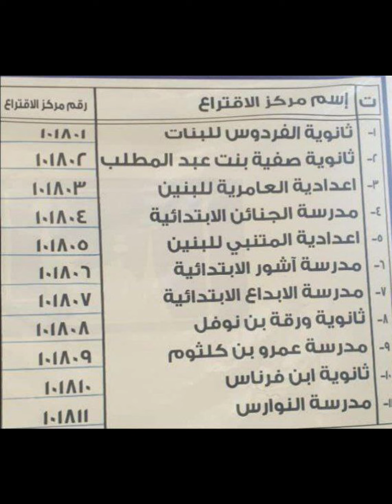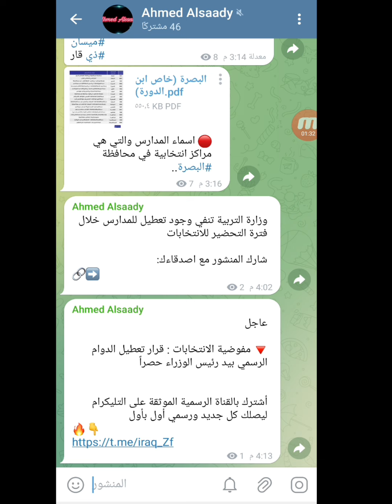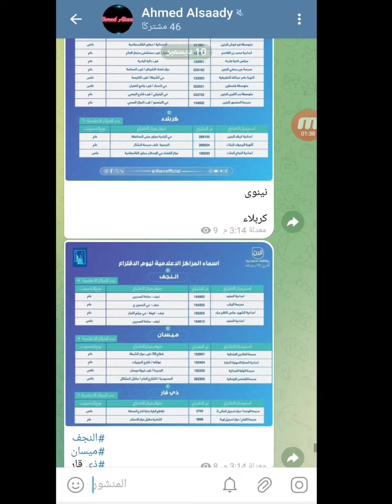عطلة رسمية لمدة أسبوع كامل لجميع المحافظات بدءا من الثلاثاء || توضيح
عطلة رسمية لمدة أسبوع كامل لجميع المحافظات بدءا من الثلاثاء || توضح
عطلة الانتخابات
عطلة رسمية لجميع المحافظات 😍😍
موعد امتحانات نصف السنة 2024 ؟؟
عاجل 🔥 عطلة رسمية غدا الثلاثاء 😍😍
لاتنسى الاعجاب بالفيديو والاشتراك بالقناة عن طريق زر الاشتراك الاحمر اسفل الفيديو || اذا اعجبك الفيديو لاتنسى مشاركة المنشور لاصدقائك تشجيعا لنا لنستمر بنشر المزيد ❤️

قناة طلاب وطالبات العراق الرسميةاخر اخبار وزارة التربية العراقية,
اخر اخبار وزارة التربية العراقية 2020,
اخر اخبار وزارة التربية العراقية 2020 للصف الثالث متوسط,
اخر اخبار وزارة التربية والتعليم,
اخر اخبار وزارة التربية العراقية 2020 بخصوص السادس الاعدادي,
اخر اخبار وزارة التربية العراقية 2020 للصفوف الغير منتهيه
جدول الامتحانات التمهيدية
جدول الخارجي
موعد امتحانات الخارجي

عاجل ...